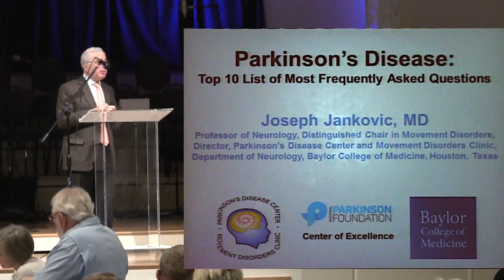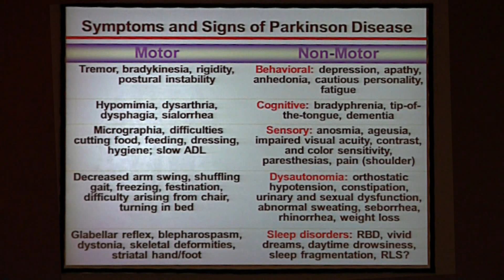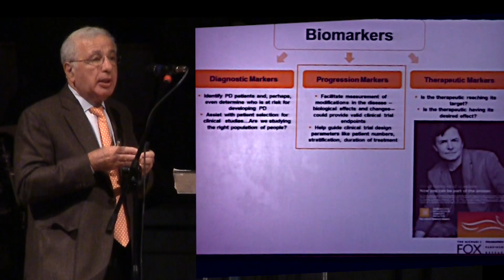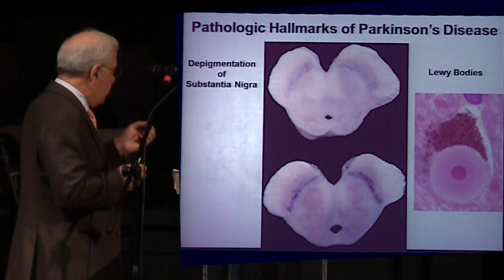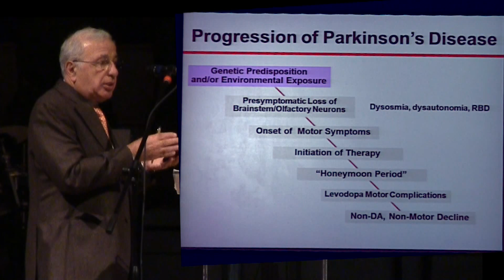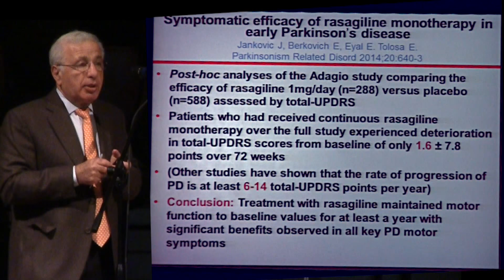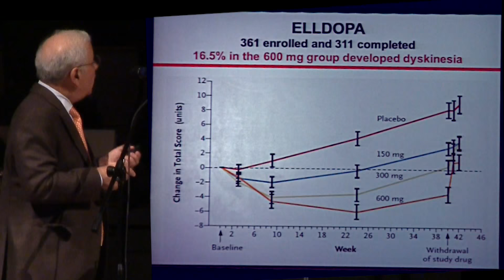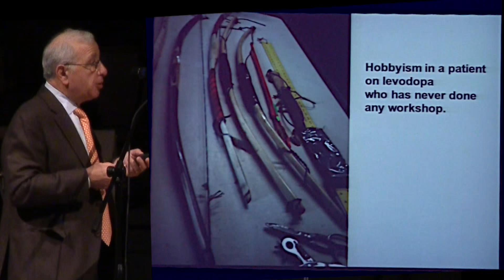Top 10 Questions on Parkinson's - Guest Speaker Dr. Jankovic - UF Health Parkinson Symposium 2015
Our Guest speaker in 2015 was Dr. Joseph Jankovic from Baylor Univeristy. He takes us through the top 10 questions about Parkinson's disease.